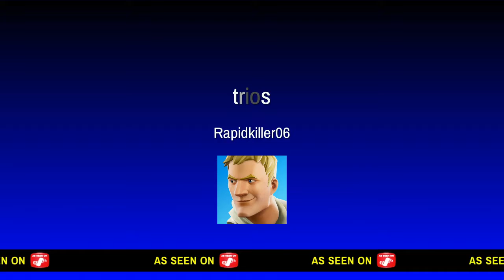trios gamplay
SHAREfactory™